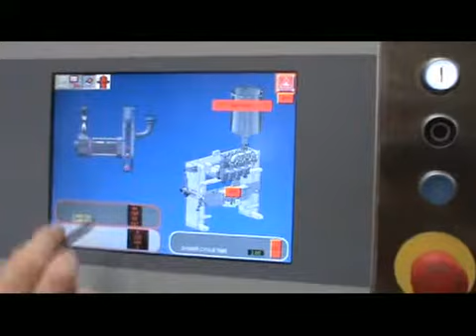FILL SEAL 4L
LLENADORA TERMOSELLADORA AUTOMÁTICA, 10.000 envases hora, 41 ciclos por minuto